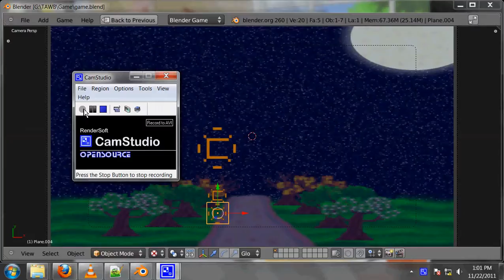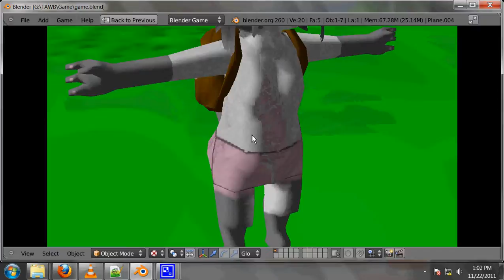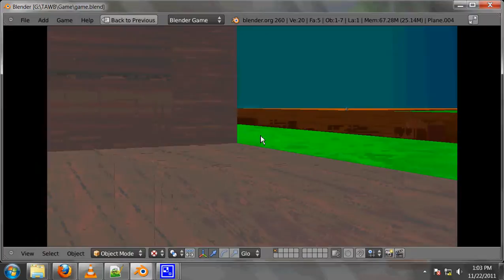AE_gameplay_1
This is a very low quality video of me playing my game, Adventures' edge. The official release date has been moved to mid or late December. There are not very many gameplay elements yet, but that should change by next week.